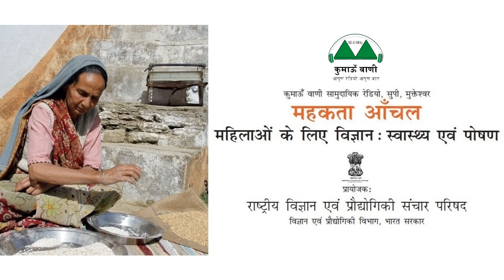Mahakta Aanchal - Episode 267 || महकता आँचल - एपिसोड 267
विषय (एपिसोड 267): फाईब्राइड क्या है- भाग 2